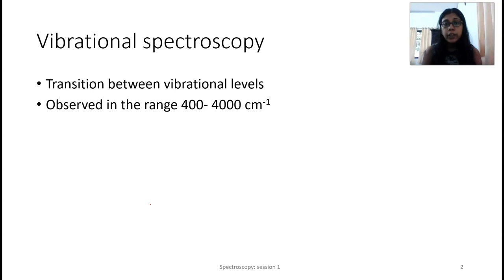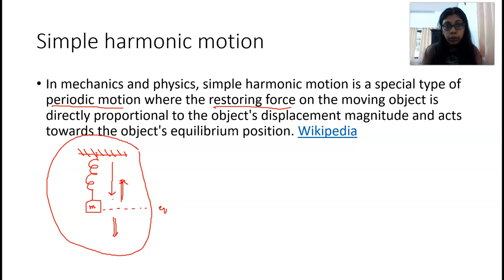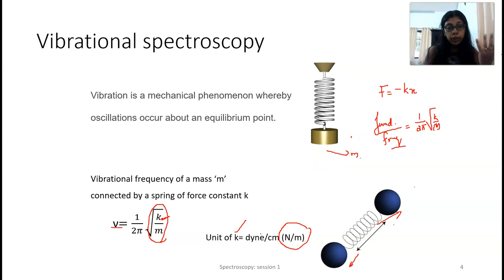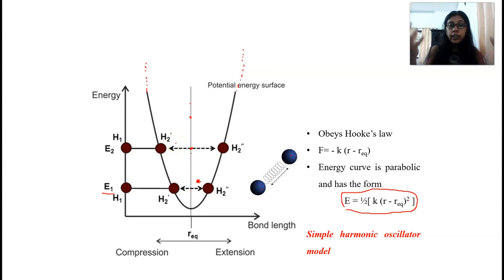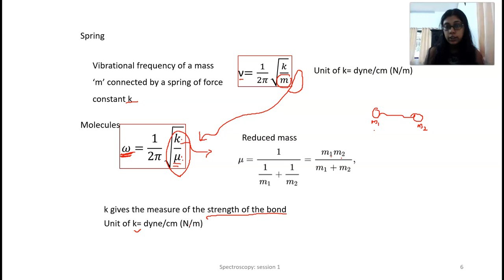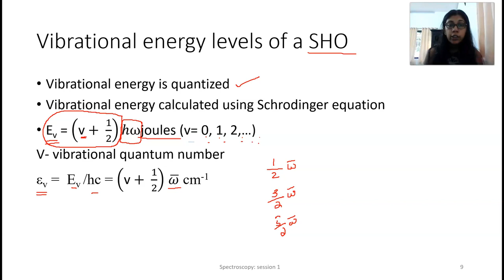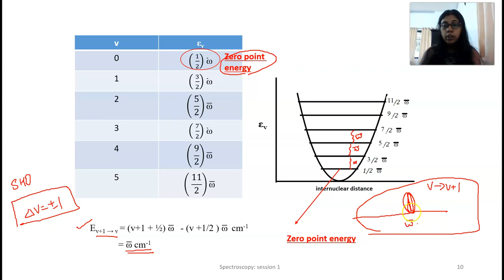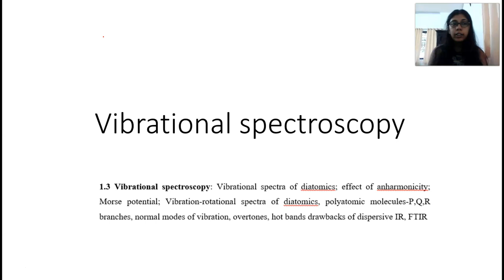Vibrational spectroscopy: Diatomic molecules- SHO